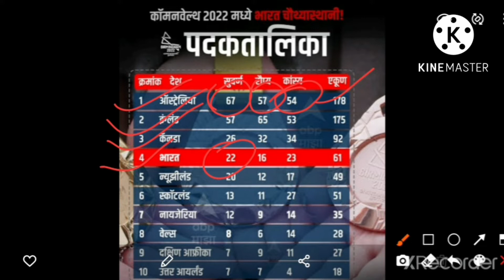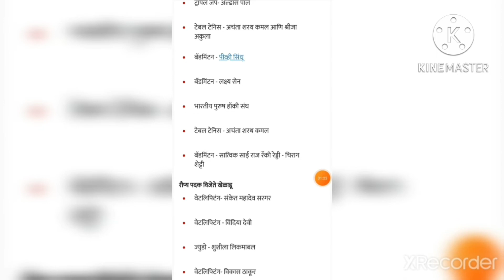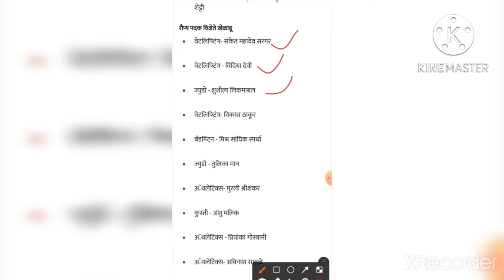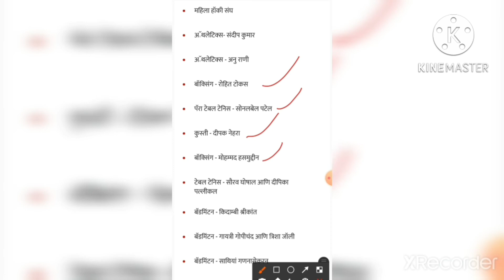CWG 2022: बर्मिंगहॅम राष्ट्रकुल क्रीडा स्पर्धा भारताची👑सुवर्ण👑कामगिरी 🇮🇳 भारत 🇮🇳 चौथ्या स्थानावर👍